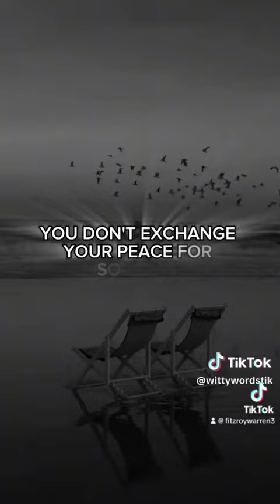February 18, 2024